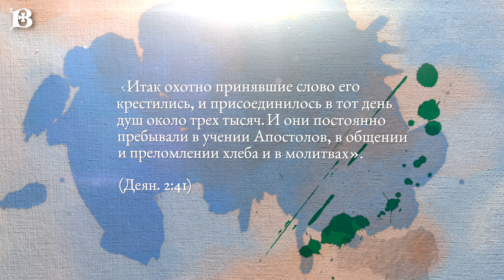Святой дня. 6 октября. Преподобные Ксанфиппа и Поликсения.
6 октября Святая Церковь чтит память преподобных Ксанфиппы и Поликсении.
Преподобные Ксанфиппа и Поликсения были родными сестрами и жили в Испании во времена святых апостолов. Впервые о Божественном учении Христа Спасителя они услышали от святого апостола Павла, когда он проповедовал в их стране. Преподобная Ксанфиппа вместе со своим супругом Провом приняли христианство, а святая Поликсения была еще язычницей, когда необыкновенной красотой ее прельстился один человек и насильно увез ее в Грецию..